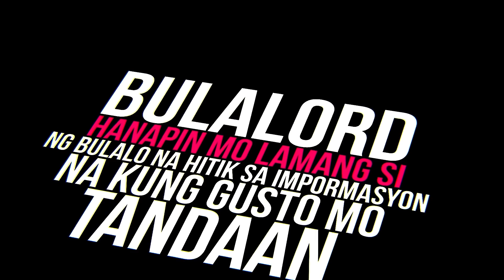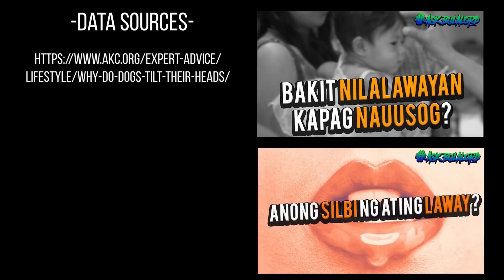Bakit napapailing ang aso kapag nakikita ang amo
⚡⚡⚡⚡⚡Topic requests⚡⚡⚡⚡⚡⚡